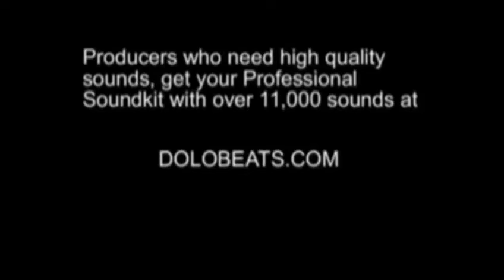BET Cypher Grand Hustle (Trae The Truth, Izzy, Iggy Azelea, B.O.B, T.I.)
📖 About Danger's Voice "The People's Choice"
An Army Veteran from the NYC who loves games and decided to stream everything I play. Life long gamer but got away from it for a few years. Now I am back with a vengeance and ready to clear out my backlog of games. I am a Variety Game Streamer so who knows what you will catch me playing.

The C.O.O.L Kids "Creating Our Own Legacy"
I am a part of the C.O.O.L Kids Team on Twitch which is a newly formed organization of Content Creators. C.O.O.L stands for "Creating Our Own Legacy".